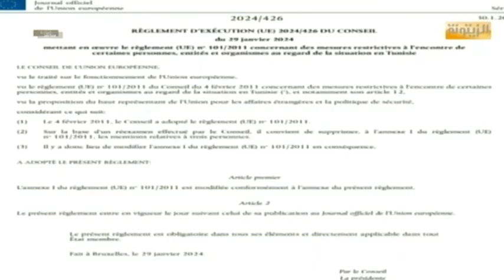زياد الهاشمي: رفع التجميد على الأموال المنهوبة لعائلة بن علي فضيحة جديدة لنظام قيس سعيد...